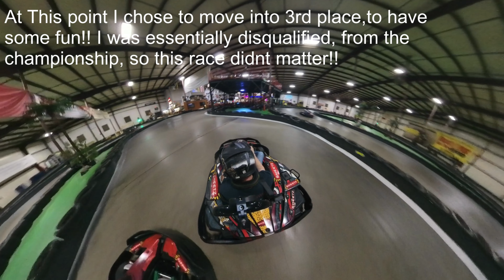rush hour karting league spring 2023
final race of the 23 season